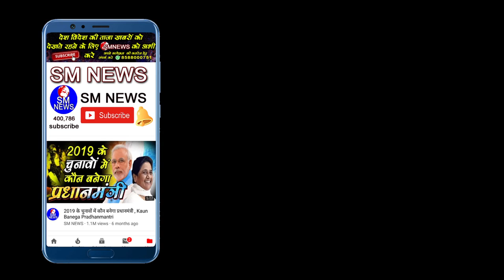पाकिस्तान में बन रहा है सबसे बड़ा बुद्ध विहार